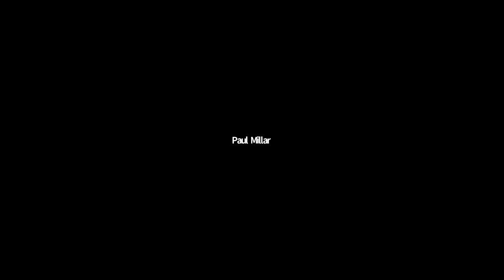2021 European HDF Users Group - Introduction and Welcome - Mike Folk, The HDF Group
2021 European HDF5 Users Group - July 7-8, 2021